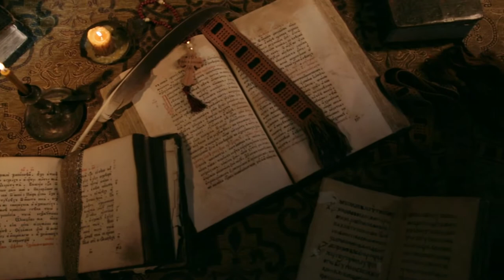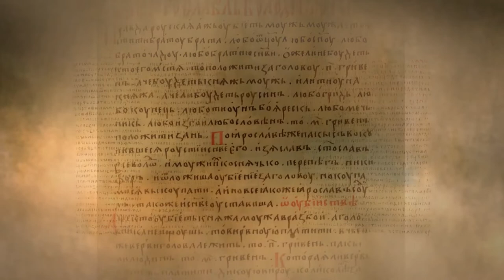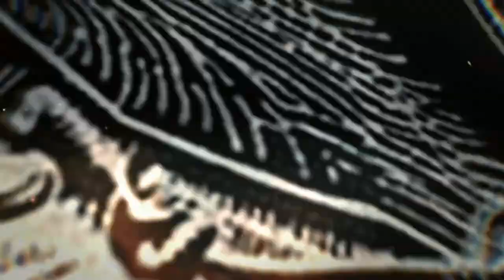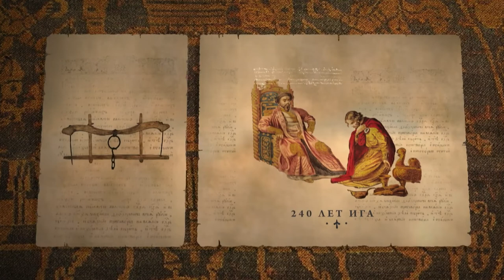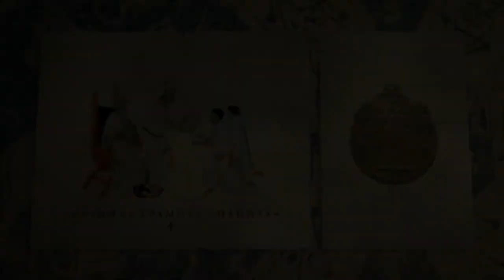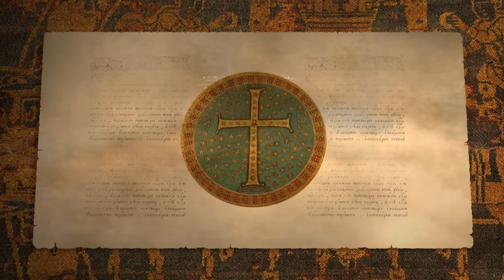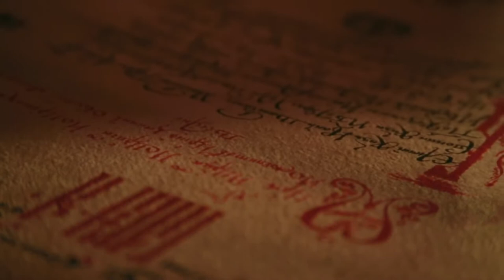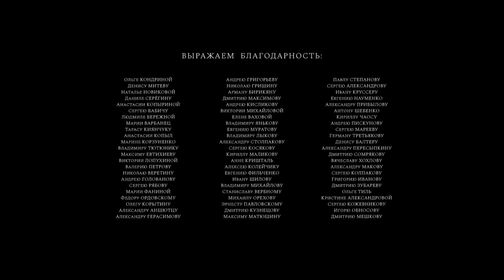THE RURIK DYNASTY. Episode 5. Docudrama. English Subtitles. Russian History EN.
A fascinating and informative documentary drama about the history of the Rurik Dynasty – the oldest dynasty in Europe, which continuously ruled the Russian state for 740 years.

Genre: docudrama
Year: 2019
Number of episodes: 8

With the help of these free online Russian movies you will learn Russian History.